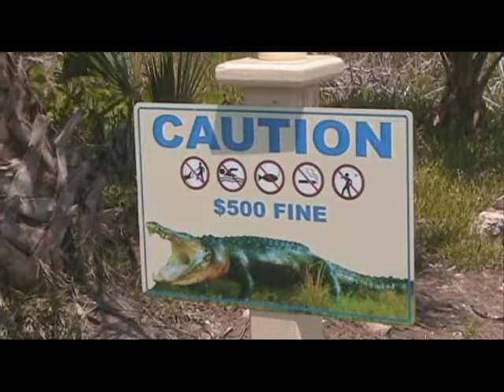Sanibel Island Guests Speaking about Ocean's Reach Condominiums Resort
Ocean's Reach guests speak about this favorite Sanibel vacation spot. Take a look to see the long time loyalty these guests have and why. If you're looking for a perfect beach vacation, visit Ocean's Reach at Sanibel!